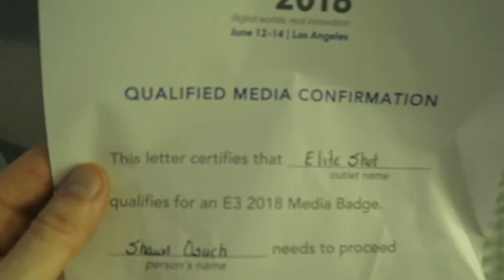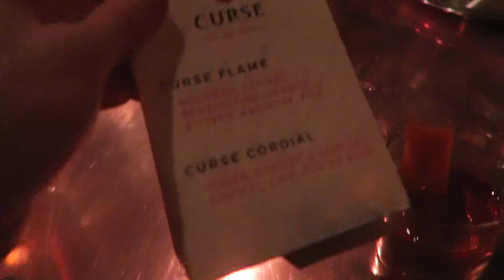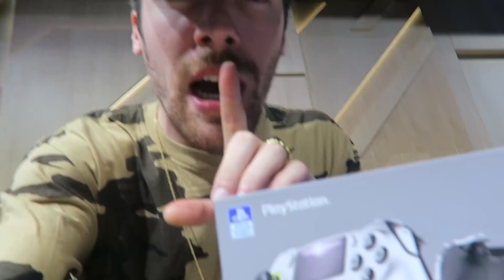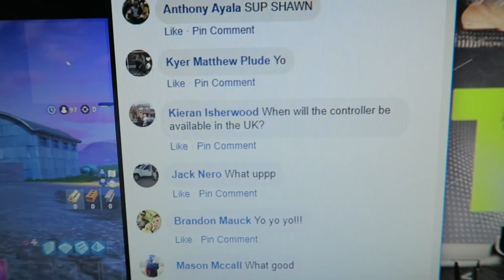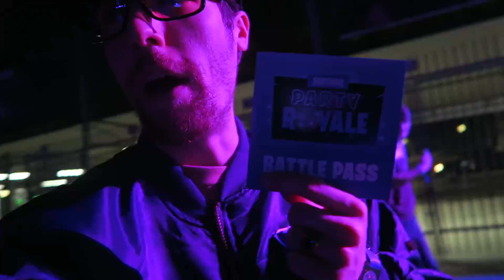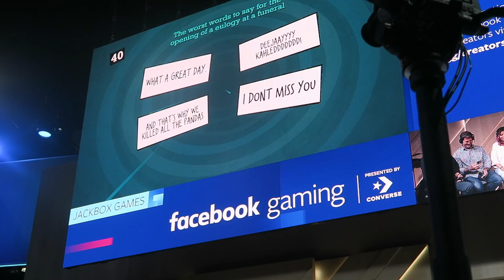BEST UPCOMING VIDEO GAMES IN 2018 & 2019 🎮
E3 best upcoming games in 2018/2019, enjoy! 👍

1,000,000 Shirt Now Available!

▼ GAMING ESSENTIALS! ▼